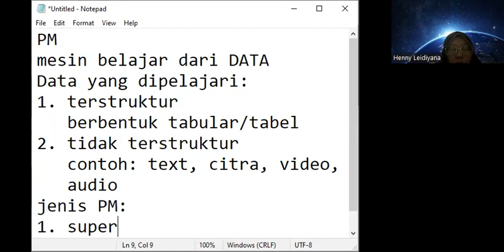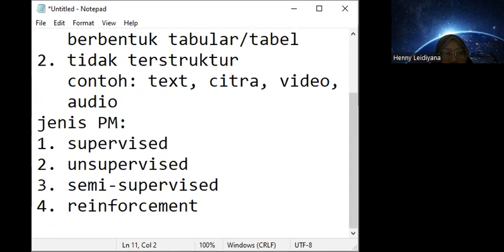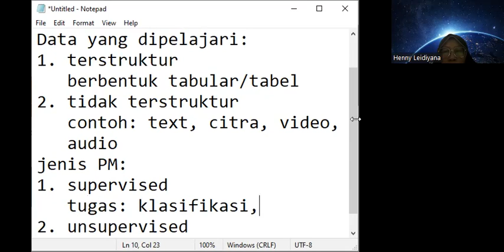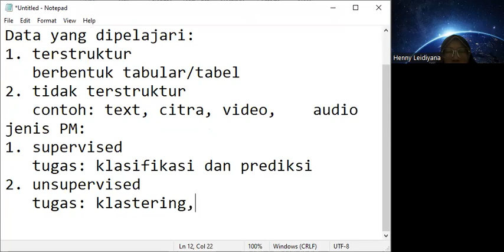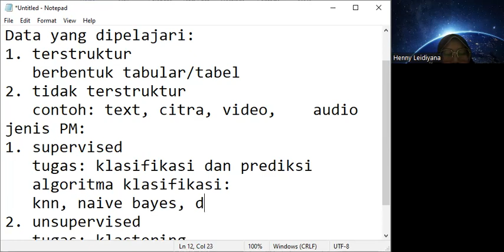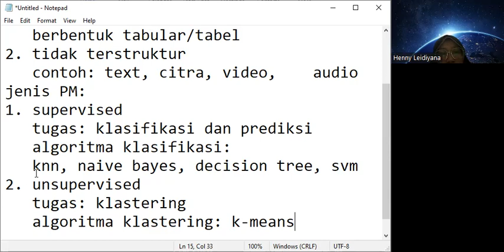Jenis Pembelajaran Mesin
Para penulis buku membagi jenis pembelajaran mesin berbeda2. Yang terpenting adalah kita mengambil dari referensi yang valid.